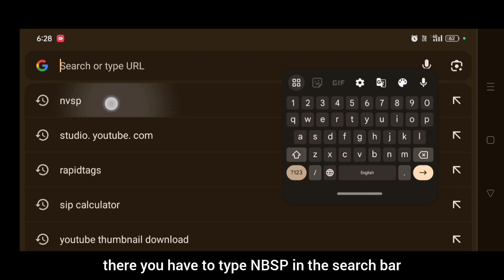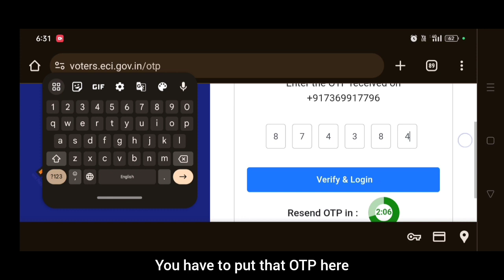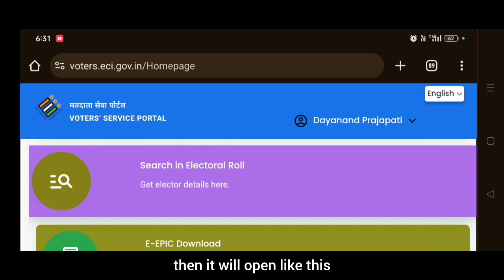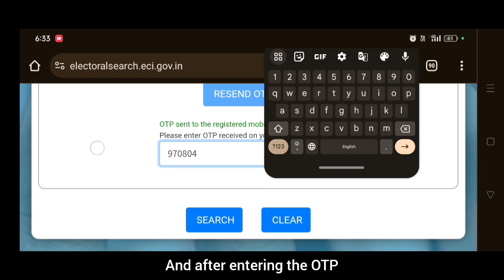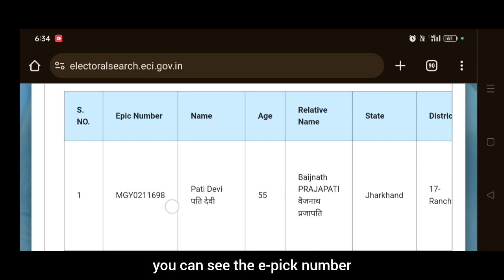voter ID number kaise pata karen - mobile number se voter id number kaise nikale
𝐑𝐞𝐦𝐞𝐦𝐛𝐞𝐫 𝐭𝐨 :

1.    Like !

3.   Share the video !

1. Song: Waesto - Sunny Days

                " Dayatech Hindi "